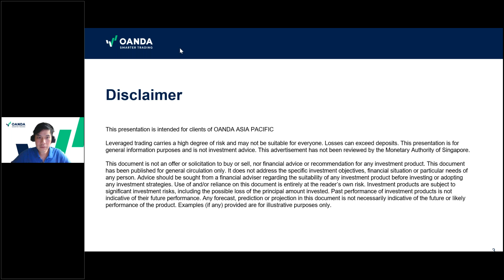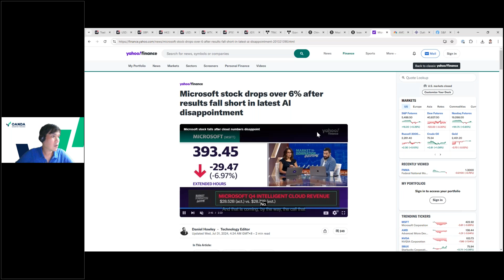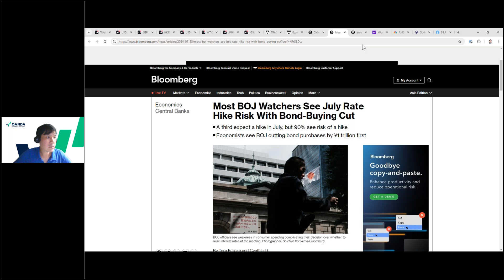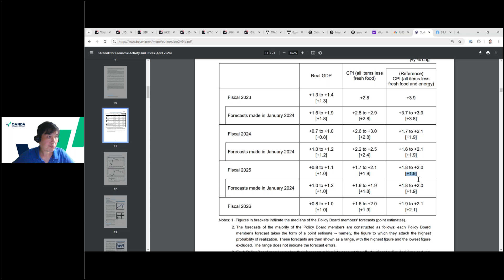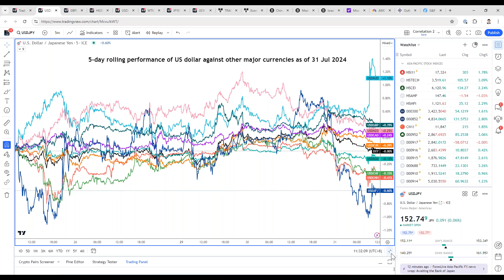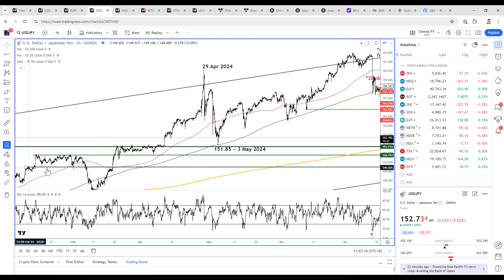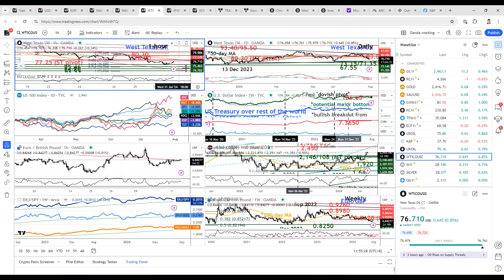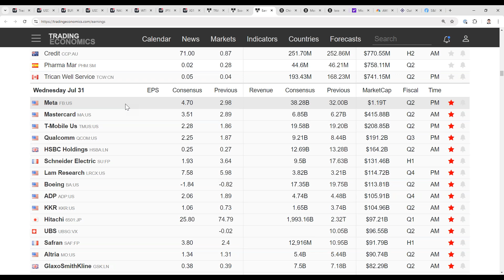31 Jul ~ Your Daily Dose of Market Insights by OANDA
Contracts for Difference (CFDs) are leveraged products and carry a high level of risk. It may not be suitable for everyone. Losses can exceed deposits.

Highlights of key events, data & short-term technical outlook by Senior Market Analyst Kelvin Wong to kickstart your day on 31 Jul 2024, Wednesday.

00:00 Start & Disclaimer
01:05 Prior Session Key Economic Data, Events & Performances of Cross Assets
21:02 Fundamentals & Intermarket Analysis
31:14 EUR/USD Technical Analysis
33:05 GBP/USD Technical Analysis
35:34 AUD/USD Technical Analysis
37:54 USD/JPY Technical Analysis
42:48 Hong Kong 33 Technical Analysis
43:50 Japan 225 Technical Analysis
45:00 Germany 30 Technical Analysis
46:11 US Wall St 30 Technical Analysis
48:14 US Nas 100 Technical Analysis
51:17 Gold (XAU/USD) Technical Analysis
54:29 West Texas Oil Technical Analysis
55:34 Key Economic Data/Events For Today

Key events/data:
Microsoft Q2 earnings beat expectations but revenue from its Azure cloud services business component that focuses on AI segment fell short that further extended its decline of its share price in the after hours trading by 2.7% which saw the Nasdaq 100 CFD dipped further to print an intraday low at 18,613 after the release of Microsoft earnings.

The AUD was the worst performer among the major currencies against the US dollar as Australia monthly and Q2 CPI rose at a slower pace which reduces the odds of a RBA hike in H2 2024; AUD/USD declined by -0.7% intraday in today's Asian session.

BoJ hiked its overnight policy interest rate for the 2nd time this year by 15 bps to 0.25% and embark on QT (reduce monthly JGB purchases to 3 trillion yen from 6 trillion yen starting from Q1 2026.
The USD/JPY dropped lower right after the monetary policy announcement from BoJ but managed to hold at the 151.70 key support at this time of the writing.

Key events/data to look out for today:
France & Eurozone Inflation Rate (flash/Jul)
Fed FOMC & Fed Chair Powell Press Conference
US Q2 Earnings Results (Meta/after US session close)